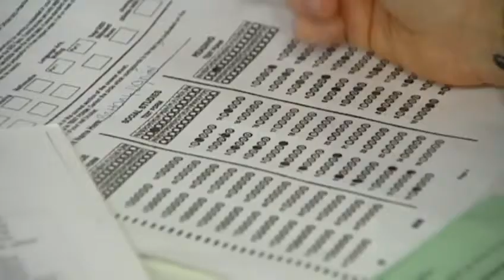Northside Community School to close Thursday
Northside Community School has been open for 30 years, but Thursday, it will close its doors.